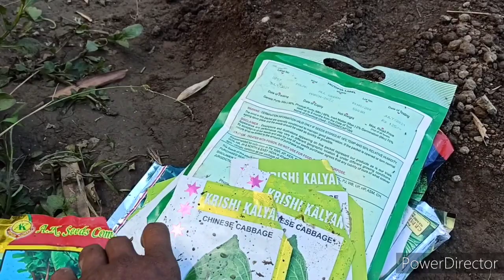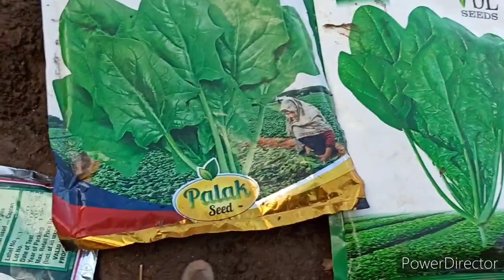बोथोर गिबि आबाद मावनायनि आदब || How to grow leafy vegetables || protect vegetables from heavy rain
This video shows step by step how to grow leafy vegetables earliest in the season without being destroyed due to heavy rainfall. The language is in Boro,  a regional and sixth scheduled language of India.

Do write your valuable comment in the comment  section.